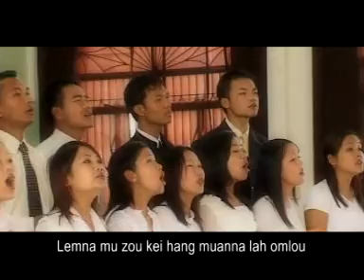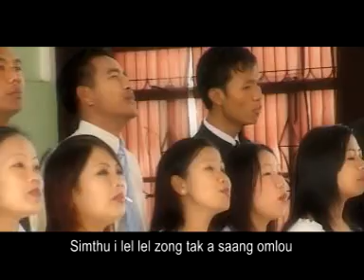05 Toupa Naih Ni | EBC Central Choir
EBC Central Choir

In Honour of EBC Pioneer Leaders